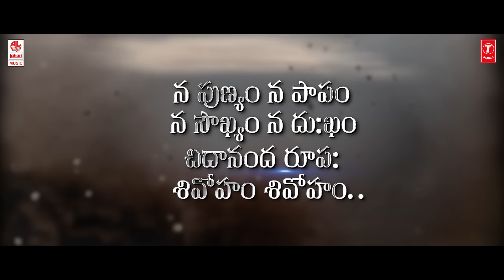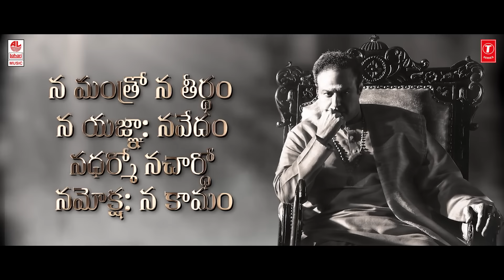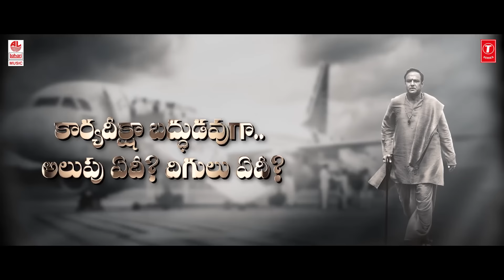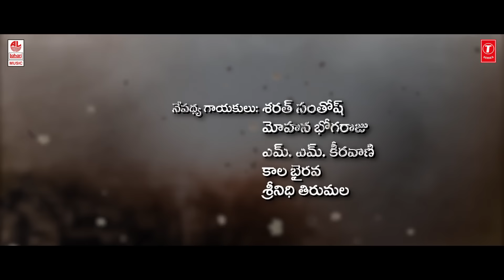Rajarshi Song With Lyrics | NTR Biopic Songs | Nandamuri Balakrishna | MM Keeravaani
Listen Rajarshi Song With Lyrics from NTR Biopic from NTR Biopic (NTR Kathanayakudu and NTR Mahanayakudu) feat. Nandamuri Balakrishna, Vidya Balan

Kathanayakudu Songs, Kathanayakudu video songs

Song: Rajarshi
Singers : Sharath Santosh, Mohana Bhogaraju, M.M. Keeravaani, Kaala Bhairava, Sreenidhi Tirumala
Lyrics - K. Shivadatta, Dr. K. Ramakrishna, M.M. Keeravaani
Sanskrit Verses From Aadishankara's Nirvana Shatkam
Programmed By - G.Jeevan Babu
Shehnai - Ballesh
Recorded At - J.B.Studios

Movie Name - NTR Biopic
Cast -
Nandamuri Balakrishna, Vidya Balan, Nandamuri Kalyan Ram, Rana Daggubati
Programmed By - Jeevan Babu
Cinematographer - Gnana Shekar V.S
Director - Krish Jagarlamudi
Producer - Nandamuri Balakrishna
Banner - NBK Films
Presenters - Vaaraahi Chalana Chitram, Vibri Media

SHORT LINKS

2) Rajarshi - Evvarivo Neevu Evvarivo

3) Rajarshi - Jaagrutham Lo Jaagu

5) Rajarshi - Maha Naayakudu Rajarshi

7) Rajarshi - Na Punyam Na Papam

9) Rajarshi - Thalli Edhi Thandri Edi